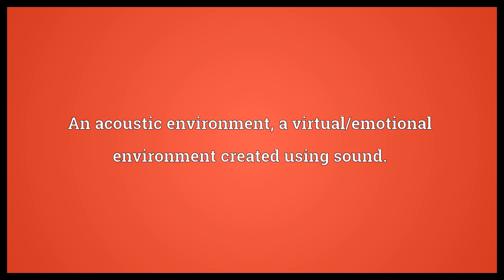Soundscape Meaning | Wordogram